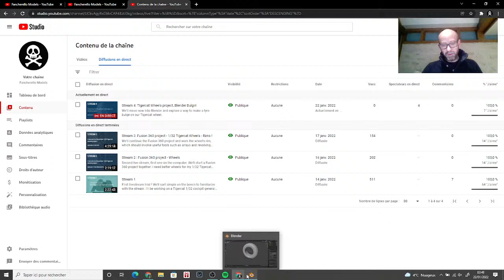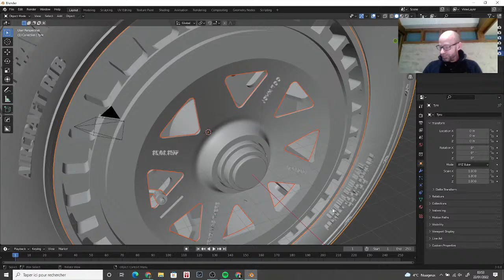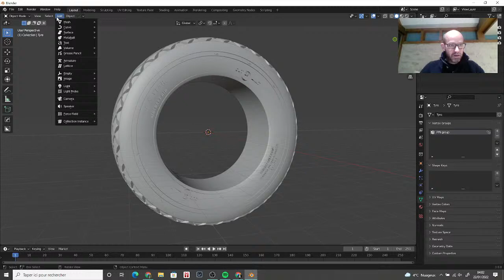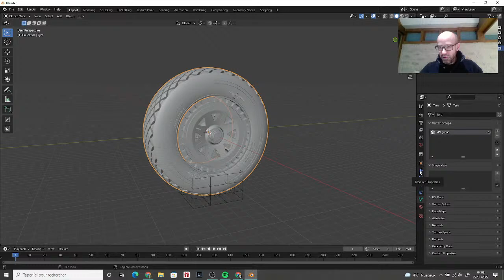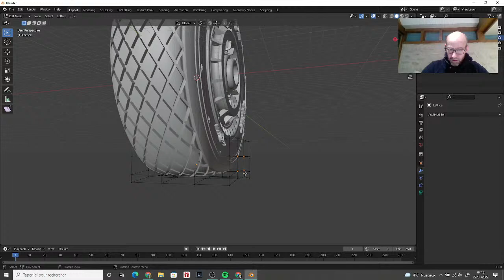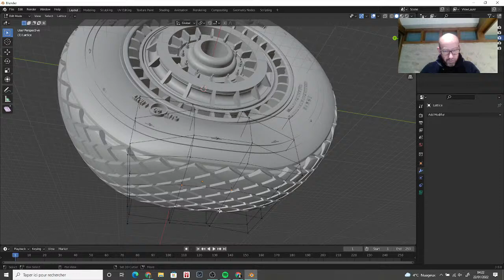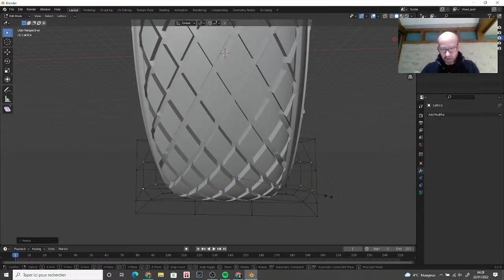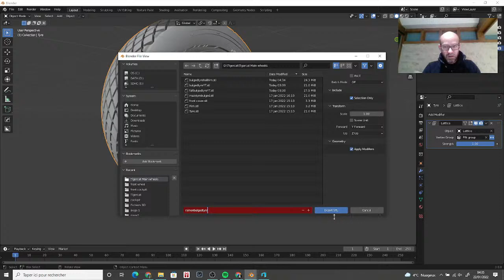Stream 4: TIgercat Wheels project, Blender Bulgin'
We'll move now into Blender and explore a way to make a tyre bulge on our Tigercat wheel.